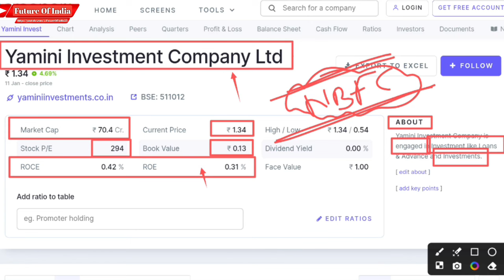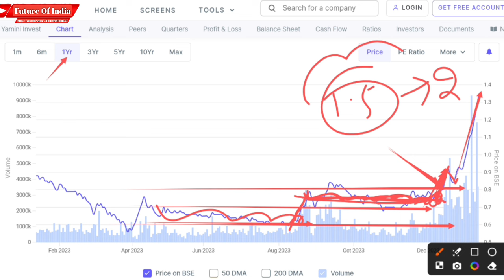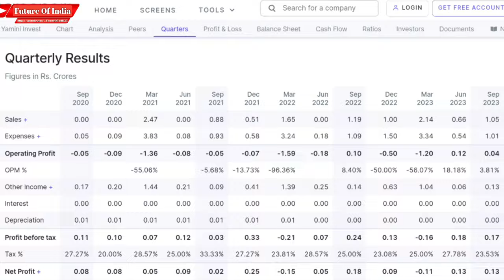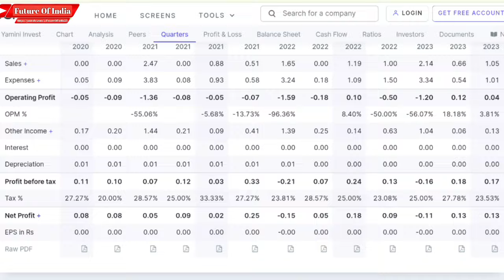Yamini investment share latest news । Yamini investments company ltd । Future Of India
Yamini investment
Yamini investment ltd
Yamini investment share price target

Hash Tags -

Please Note:-